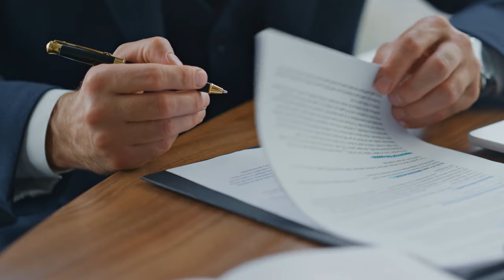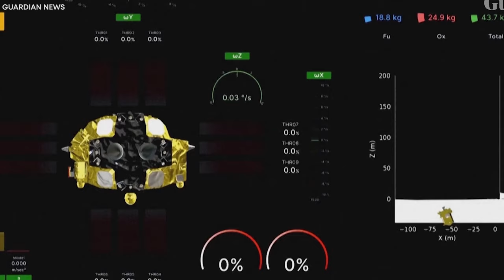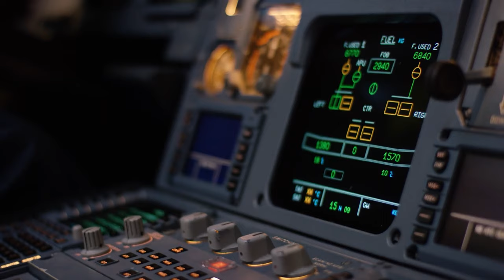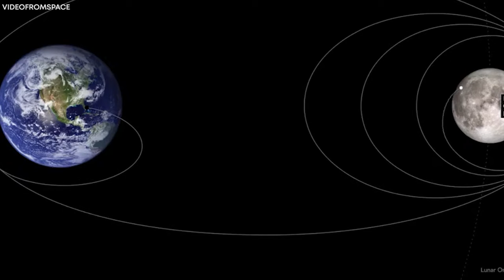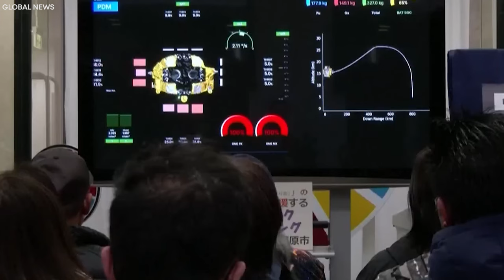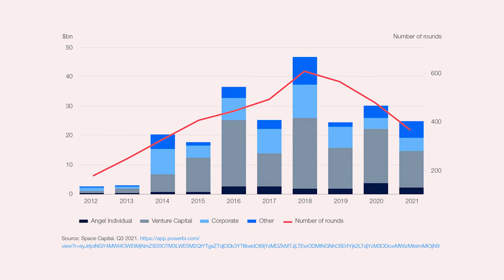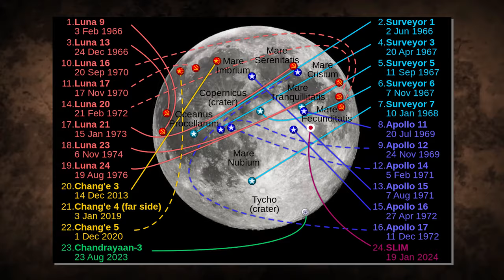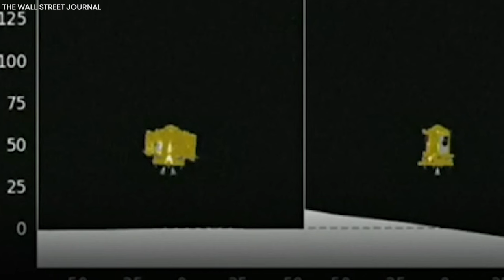Michio Kaku Breaks In Tears Over The SHOCKING Things Japan Saw On The Moon!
On January 19th this year, something seemingly impossible finally happened. It became a turning point for space exploration when Japan's Moon Sniper Mission finally achieved a soft landing on the Moon's surface. But just when we thought the intrigue was over, the world was stormed with a shocking discovery that petrified scientists, including Michio Kaku, a renowned physicist. What did they discover on the lunar surface? Why are Michio Kaku and other scientists panicking on behalf of the world? Join us as we explore the terrifying realities of what Japan saw on the Moon.